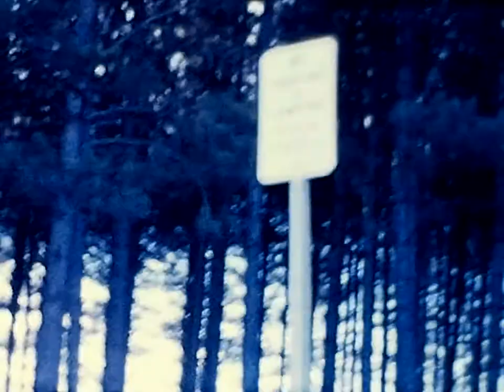1974 mattachawan danas wedding